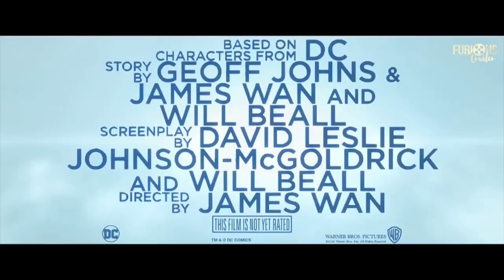Aquaman trailer#3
Aquaman

For other uses, see Aquaman (disambiguation).

This article is about the comic book character. For the upcoming film about the character, see Aquaman (film).

"Arthur Curry" redirects here. For the Canadian military general, see Arthur Currie.

Aquaman is a superhero appearing in American comic books published by DC Comics. Created by Paul Norris and Mort Weisinger, the character debuted in More Fun Comics #73 (November 1941).[1] Initially a backup feature in DC's anthology titles, Aquaman later starred in several volumes of a solo comic book series. During the late 1950s and 1960s superhero-revival period known as the Silver Age, he was a founding member of the Justice League. In the 1990s Modern Age, writers interpreted Aquaman's character more seriously, with storylines depicting the weight of his role as king of Atlantis.[2]

Aquaman￼

Variant cover of Aquaman: Rebirth #1 (August 2016). Art by Brad Walker.

Publication informationPublisherDC ComicsFirst appearanceMore Fun Comics #73 (November 1941)Created by

Mort Weisinger(writer)Paul Norris (artist)

In-story informationFull nameArthur Curry, OrinSpecies

Human-Atlantean HybridAtlantean (some continuities)

Justice LeagueThe OthersJustice League International

Partnerships

MeraNuidis VulkoAqualadAquagirlDolphinTopo

Notable aliasesOrin, The King of the Seven Seas, The Dweller-in-the-Depths, The Aquatic Ace, The Marine Marvel, Terra Firma, Rider of King Tide, ACAbilitiesAquatic physiology enhanced strength, speed, endurance, agility, durability, reflexes, and sensesTelepathic control of all aquatic lifeSuper-fast swimmingAble to speak and understand any language on earthUtilizes the Trident of PoseidonHydrokinesis (alternate continuities)

The character's original 1960s animated appearances left a lasting impression, making Aquaman widely recognized in popular culture. Jokes about his wholesome, weak portrayal in Super Friends and perceived feeble powers and abilities have been staples of comedy programs and stand-up routines,[citation needed] leading DC at several times to attempt to make the character edgier or more powerful in comic books. Modern comic book depictions have attempted to reconcile these various aspects of his public perception, casting Aquaman as serious and brooding, saddled with an ill reputation, and struggling to find a true role and purpose beyond his public side as a deposed king and a fallen hero.[3]

Aquaman has been featured in several adaptations, first appearing in animated form in the 1967 The Superman/Aquaman Hour of Adventure and then in the related Super Friends program. Since then he has appeared in various animated productions, including prominent roles in the 2000s series Justice League and Justice League Unlimited and Batman: The Brave and the Bold, as well as several DC Universe Animated Original Movies. Actor Alan Ritchson also portrayed the character in the live-action television show Smallville. In the DC Extended Universe, actor Jason Momoa portrayed the character in the films Batman v Superman: Dawn of Justiceand Justice League. Momoa will reprise his role in the upcoming solo film Aquaman, scheduled for release in 2018.[4][5][6]

For more updates of aquaman